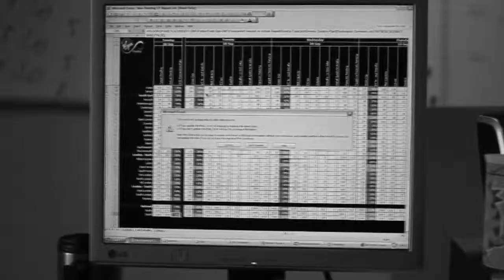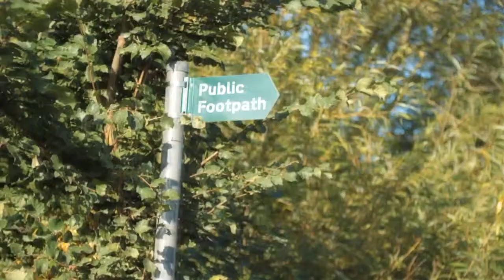A+Walk+in+Cheltenham HD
Video I made 4 years ago when I first got my 500D. I was using an old Carl Zeis JENA manual lens, and filmed it walking home from work.